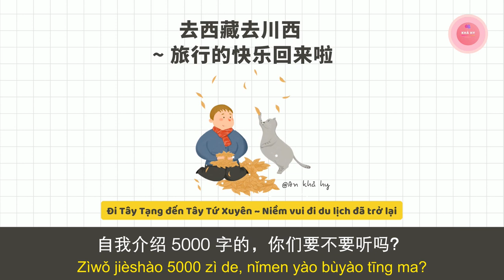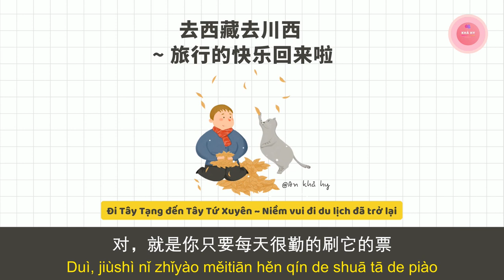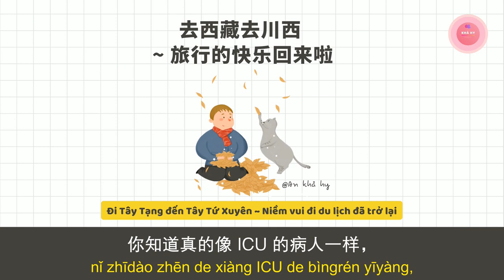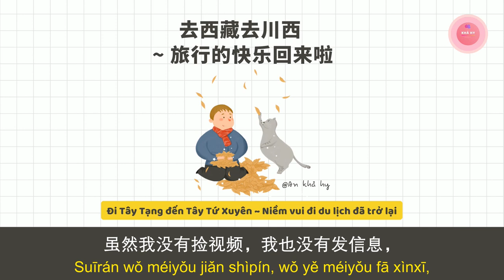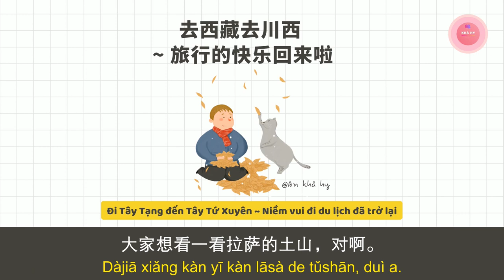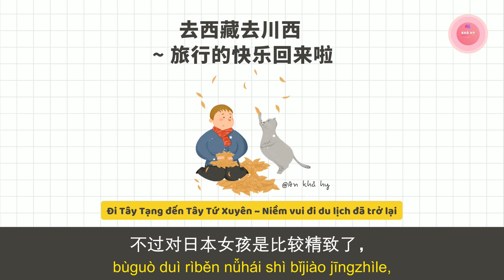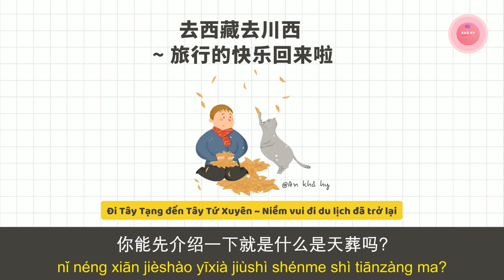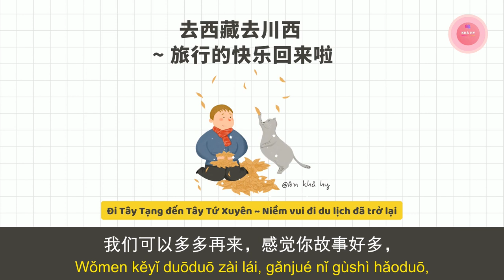【NGHE TIẾNG TRUNG THỤ ĐỘNG】Đi Tây Tạng Đến Tây Tứ Xuyên - Niềm Vui Đi Du Lịch Đã Trở Lại!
Tên bài:  去西藏去川西~ 旅行的快乐回来啦！| Đi Tây Tạng Đến Tây Tứ Xuyên - Niềm Vui Đi Du Lịch Đã Trở Lại!

Thông tin bản audio gốc:
Tên bài: 去西藏去川西~ 旅行的快乐回来啦！
Chương trình radio: 大俗小雅

Thông tin bản vietsub:
Edit: An Khả Hy
Encode: An Khả Hy

LUYỆN NGHE THỤ ĐỘNG CÓ TÁC DỤNG GÌ!?

Nghe thụ động hay còn được gọi là "tắm ngôn ngữ". Phương pháp này giống với giai đoạn đầu khi trẻ em học nói.

Các bé chỉ nghe các âm thanh xung quanh nhưng ý nghĩa của các âm thanh ấy thì chắc chắn các bé không thể hiểu hết. Nhưng quá trình này được lặp đi lặp lại rất nhiều lần trong giai đoạn tập nói và tiếp xúc với ngôn ngữ của bé... Và rồi, đến một ngày, khi mọi thứ đủ lâu, đủ thấm, các bé có thể hiểu được dần ý nghĩa và nói được ngôn ngữ đó!

Phương pháp nghe thụ động này đã được rất nhiều chuyên gia đánh giá cao, và bản thân mình cũng đã ứng dụng nó trong việc học tiếng Anh, tiếng Trung và đã thu về những kết quả nhất định.

Việc nghe thụ động khá là dễ dàng, bạn chỉ cần bỏ ra khoảng 15 - 30 phút mỗi ngày, bật một đoạn video về tin tức hay bất cứ thứ gì bạn thích bằng ngôn ngữ mà bạn đang học, sau đó cứ làm những việc riêng của mình như: làm việc nhà, lướt facebook, đọc báo, chơi game,… thậm chí là ngủ.

Khi lặp đi lặp lại thói quen này hàng ngày, nó sẽ giúp bạn quen dần với môi trường ngôn ngữ mới, tốc độ nói và cách phát âm của người bản xứ.

Rồi đột nhiên...

Đến một ngày đẹp trời, bạn sẽ bất ngờ về kết quả thu được! ^^

Hy vọng với phương pháp này, nó có thể giúp bạn học tốt ngôn ngữ mà mình đang theo đuổi!